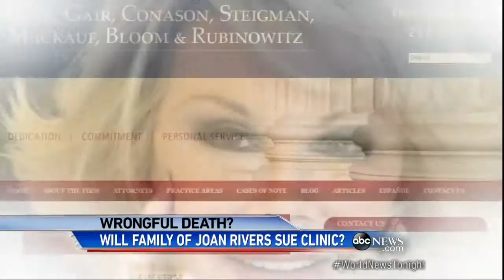Melissa Rivers Retains Powerhouse Attorneys After Death of Her Mothe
Daughter of comedy legend Joan Rivers may file a lawsuit against clinic where her mother died.